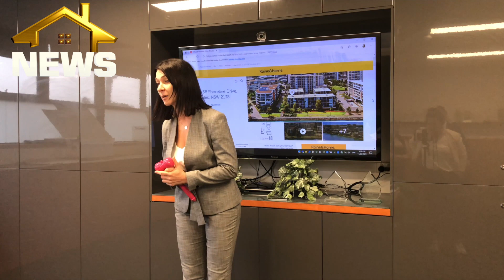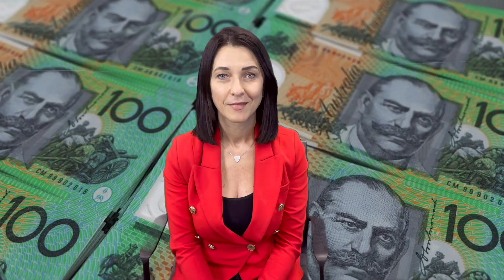Property News | 20 March 2021